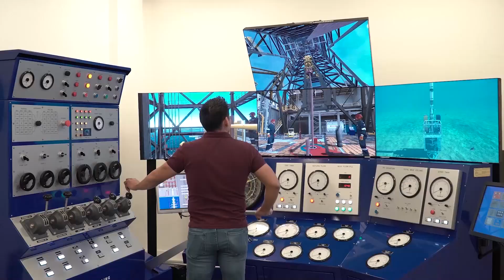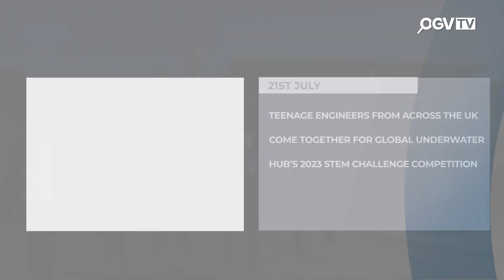OGV Energy Weekly News Update 24/07/23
OGV Energy, keeping you up to date with all the latest energy sector news.